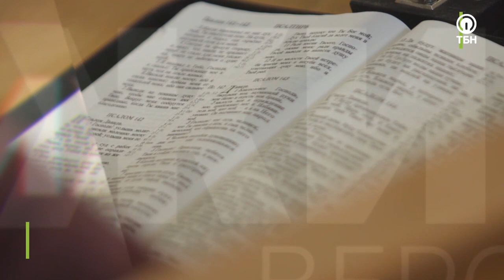ВИТАЛИЙ ГОРБУНОВ. «Движимые верой»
Когда Виталию было 15 лет, его родители умерли. Юноша попал в плохую компанию, начал выпивать и принимать наркотики, грабить людей.  О том, как и благодаря чему, изменилась жизнь Виталия, вы узнаете в программе. Гость этого выпуска - Виталий Горбунов. Присоединяйтесь к просмотру.